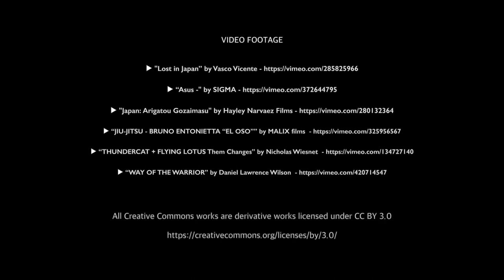KOTOWAZA: Japanese Proverbs for the Samurai Within - Greatest Warrior Quotes Ever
Motivational sayings and translations from Kotowaza, also known as Japanese proverbs. Life Lessons to inspire the Warrior within you.

"七転び八起き: Fall down seven times, get up eight times”  - Japanese Kotowaza

►Quotes

Japanese Kotowaza

Kotowaza is the word for Japanese saying/proverbs, which expresses people’s wisdom that has been told from a long time ago. They are considered as teachings of the life.

►Music

Audiojungle